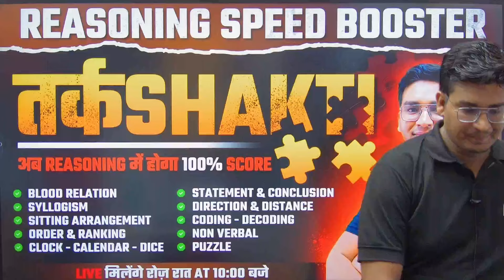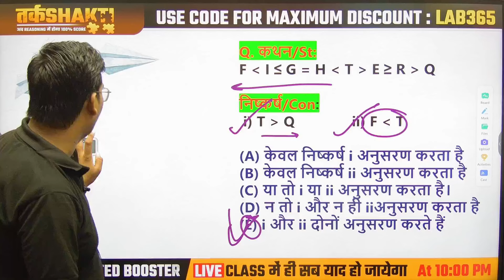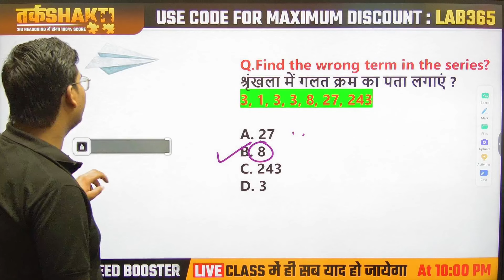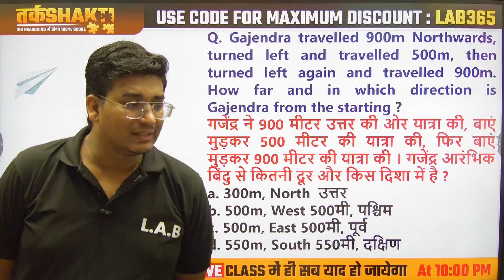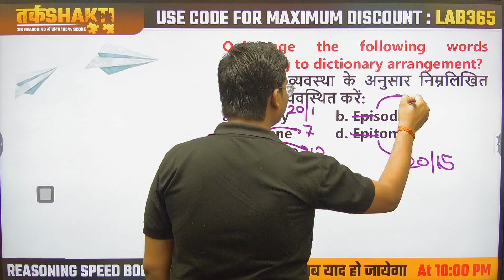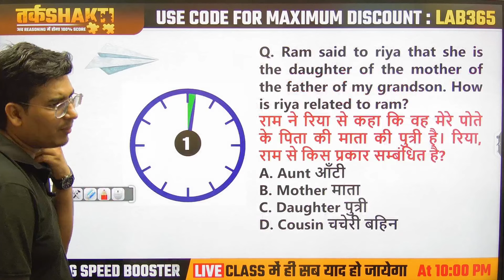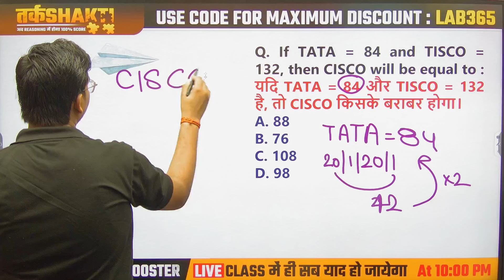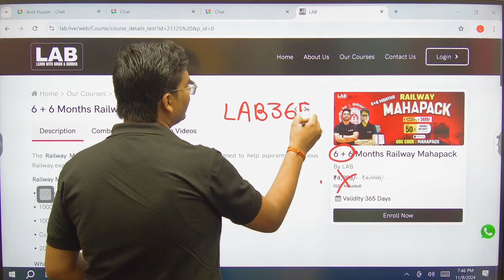Tarkshakti | Reasoning Classes | SSC MTS, SSC STENO Reasoning Practice Set by Jitin Sir #22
Tarkshakti | Reasoning Classes | SSC MTS, SSC GD, SSC Steno, SSC CHSL Reasoning Practice Set | Reasoning by Jitin Sir | Reasoning Most Important Topics for Competitive Exams | SSC MTS Reasoning Practice Set | SSC GD Reasoning Practice Set